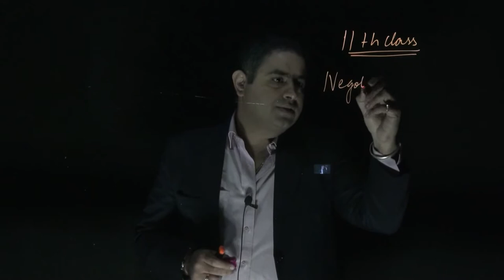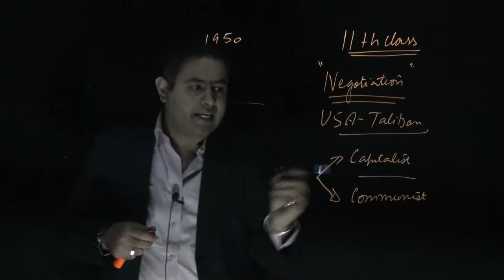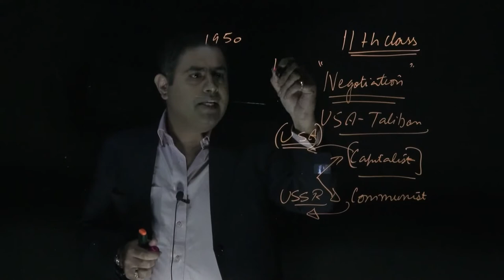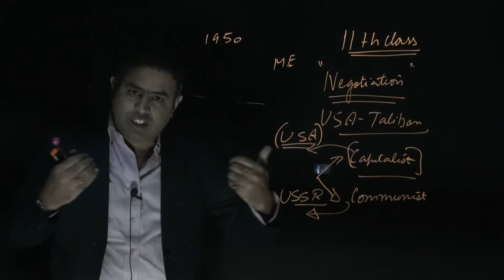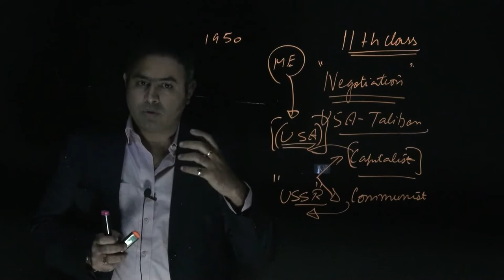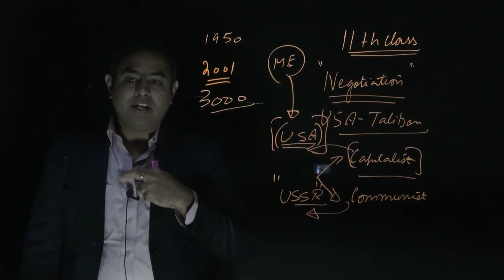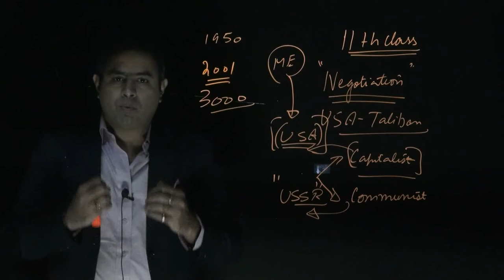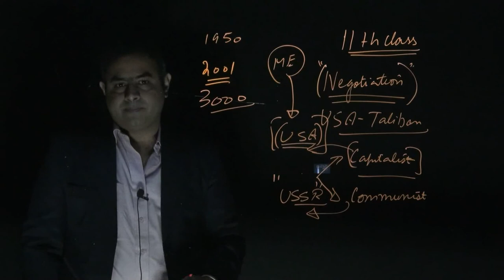USA TALIBAN Relationship | 11th Class | Current Affairs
Failed Talbian USA peace talks?
What is the result of Failed talks between USA and Iran? How has taliban responded to the failed talks?

When the U.S.-Taliban talks collapsed last week, the insurgent group threatened to step up attacks in Afghanistan. It made good on its pledge on Tuesday using two suicide bombers who killed at least 48 people by targeting a rally being addressed by Afghan President Ashraf Ghani north of Kabul, and also the capital.
These attacks are yet another warning of the security challenges Afghanistan faces, especially when it is gearing up to the September 28 presidential poll. Both the 2014 presidential election and last year’s parliamentary poll were violently disturbed by the Taliban.